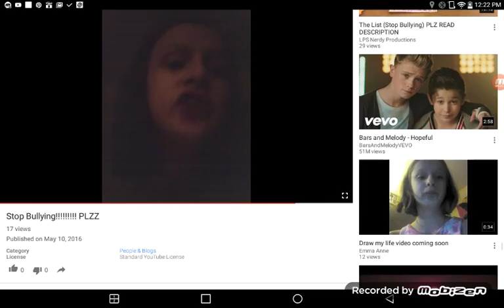And now you made me angry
You people are fools👿😡🔪💣